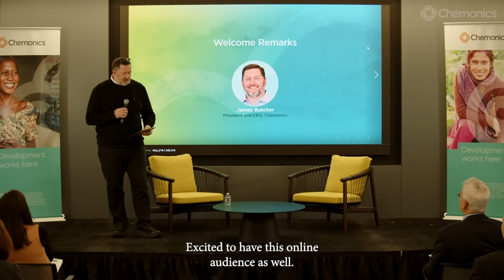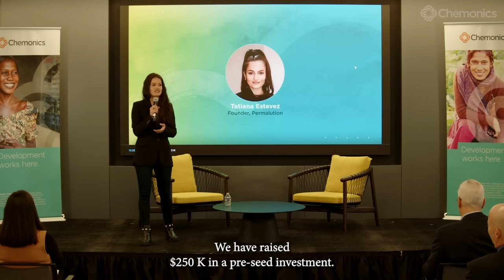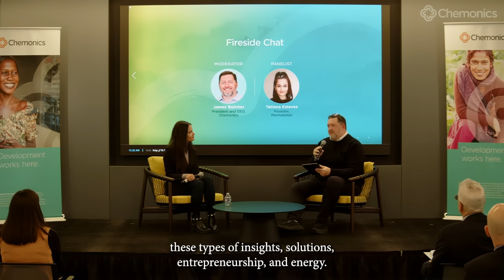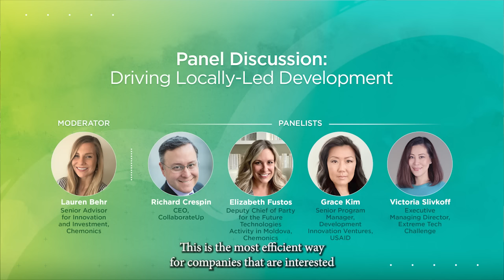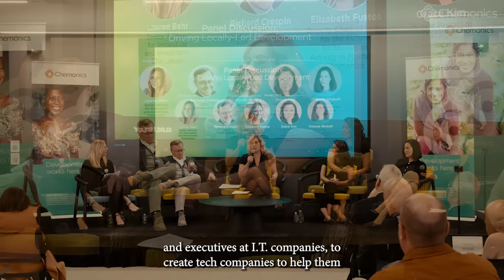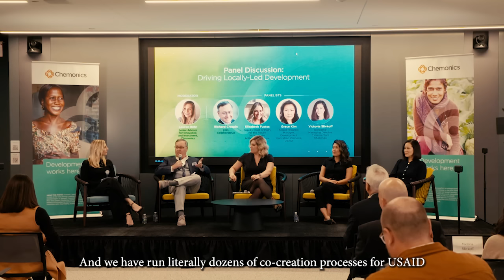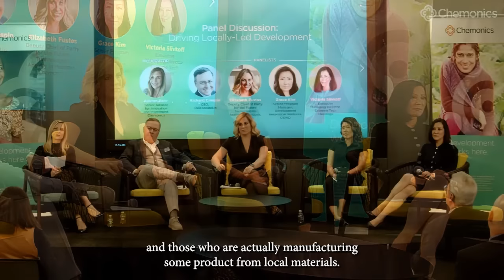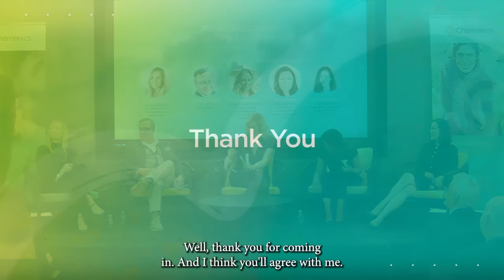Meeting the Moment - Accelerating Innovation in the Decade of Action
Today the world faces numerous global crises – the devastating impact of climate change, the threat of pandemics like COVID-19, an increase in conflict – and more. We know to address these unprecedented challenges, we’ll need unprecedented solutions.

It is clear that innovation is more important now than ever, but how do we work together to scale the most effective solutions?

Watch this dynamic, live streamed event (recorded on October 27 in Washington, D.C.). The event takes a look at the role of the global development and sustainability community in supporting local innovators to accelerate transformative change to address the world’s most pressing issues.

You’ll hear from next-generation entrepreneurs; a diverse panel of private and public sector leaders who are scaling innovative solutions; and Chemonics President and CEO Jamey Butcher. Speakers share their experience and discuss how to remove barriers to help local innovators and entrepreneurs design and scale commercially viable solutions.

To achieve a sustainable future, this is the decade of action. What will it take for us to meet the moment?

Event Agenda

Welcome Remarks
Jamey Butcher
President and CEO, Chemonics

Next-Gen Innovators
A more sustainable future means investing in the next generation of big thinkers. Young entrepreneurs, Tatiana Estevez and Sabira Mehrin Saba, join us in Washington, D.C., to deliver live pitches about their respective start-ups, Permalution and Wander Woman.

Tatiana Estevez
Founder & CEO, Permalution

Sabira Mehrin Saba
Founder & CEO, Wander Woman

Fireside Chat
Chemonics President & CEO Jamey Butcher sits down for a special fireside chat with start-up founders and CEOs, Tatiana and Sabira, to learn more about their journeys as social entrepreneurs, the growth they experienced through programs like the UNLEASH Plus Incubator with partners like Chemonics, and the barriers they still face in scaling their ventures.

Jamey Butcher
Tatiana Estevez

Panel: Driving Locally-Led Development
There are countless barriers that keep good ideas – with the potential for transformative impact – from making it to market. What can the global development and sustainability community do to overcome these barriers? Chemonics’ Senior Advisor for Innovation and Investment Lauren Behr and a diverse panel of social impact experts will explore the different approaches their organizations are taking to support local innovators and entrepreneurs in order to better design and scale impactful and commercially viable solutions.

Lauren Behr
Senior Advisor, Innovation and Investment, Chemonics

Richard Crespin
CEO, CollaborateUp

Elizabeth Fustos
Dep. Chief of Party, Future Technologies, Moldova, Chemonics

Grace Kim
Senior Program Manager, Development Innovation Ventures, USAID

Victoria Slivkoff
Executive Managing Director, Extreme Tech Challenge (XTC)

Q&A
Global Audience

Closing Remarks
Lauren Behr